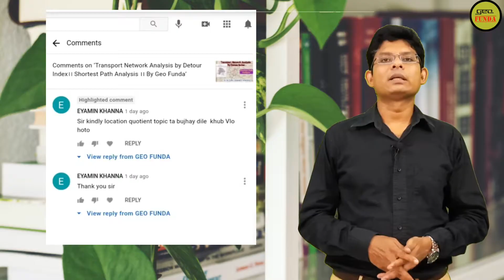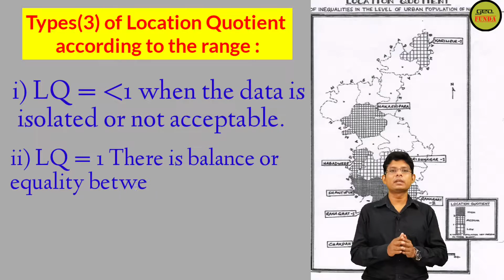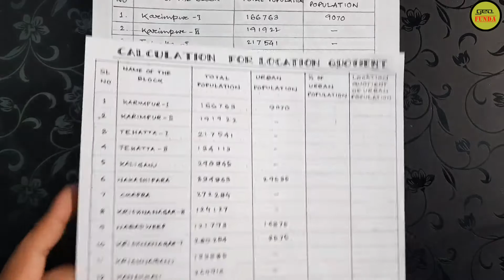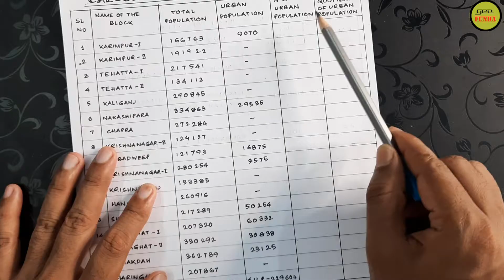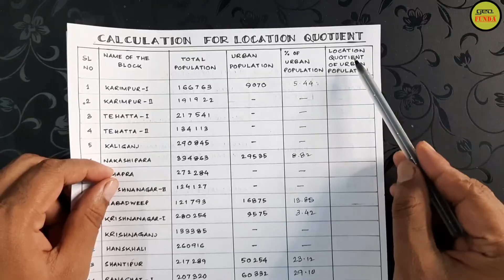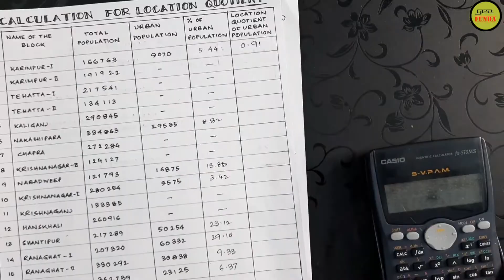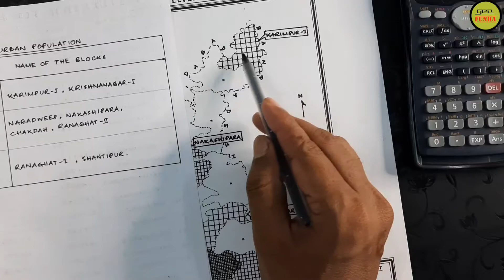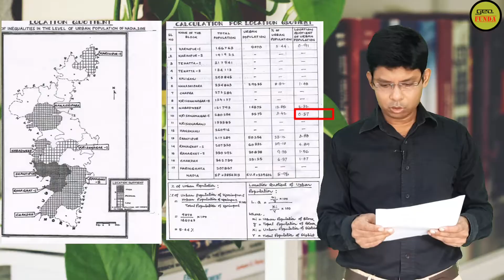Location Quotient ।। Measurement of Inequality ।। By Geo Funda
The video Location Quotient is made by Geo Funda. How to Measure Inequality by Location Quotient is the video which gives the idea of Drawing Method of Location Quotient.

When ratio of any economic features of a region is calculated in terms of the ratio of the overall region, it is called Location Quotient.

The concept of Location Quotient was first introduced P. Sargent Florence in 1937 in Industrial Geography to study the concentration of any of any industry in relation to the total industrial situation.